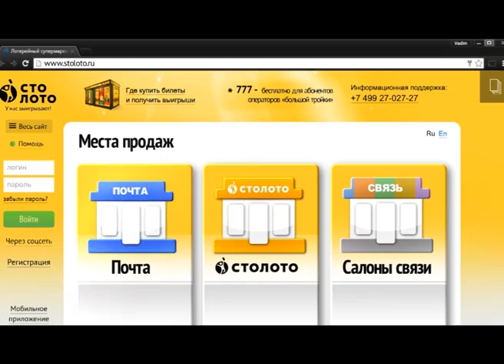17 тур. Тюмень - Прогресс. 9:4